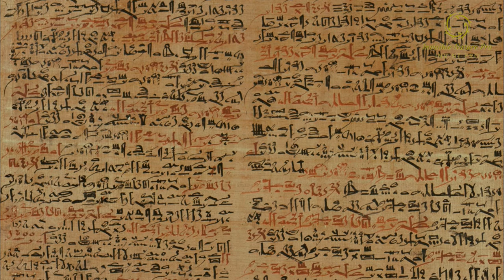⭐⭐⭐ Ancient Egyptian Music - Tomb of the Ancients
The entire Egyptian world. High and deep meditation. Trance state, energies lift the spirit.

mar,oceano,sonidos naturales,sonidos de la naturaleza,